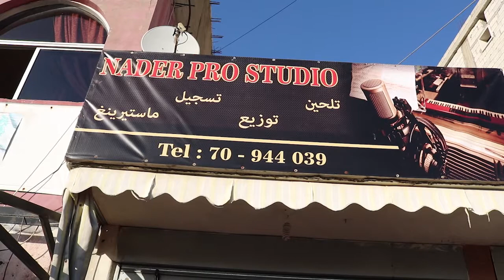افتتاح استديو لصاحبه المايسترو نادر فخرالدين تغطية سمر والمخرج نادر حشاش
افتتاح Studio تسجيل اغاني بوجود  لفيف من اهل الاعلام والفنانين والشعراء والملحنين بتغطية اعلامية من قناة مسايا باشراف المخرج نادر حشاش